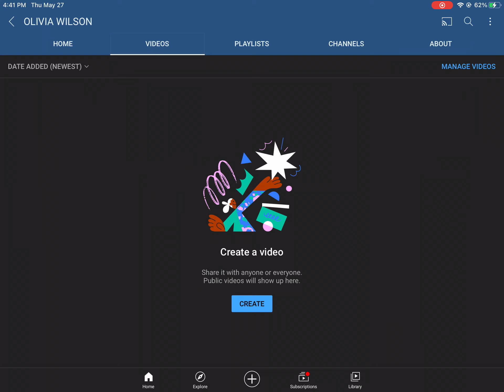Also, go Subscribe to my School YouTube channel (Channel in the Description)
(My School Account)
But I don’t post videos on it though :/